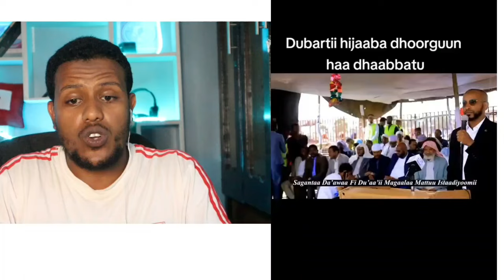🔥Kuullee Maaltu Mudate?|Ani Iyesusitti Amaneera|Ustaaz Kaamiil Shamsu Ajandaa Biraaf..|Zad ORO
Kuullee Maaltu Mudate?|Ani Iyesusitti Amaneera|Ustaaz Kaamiil Shamsu Ajandaa Biraaf..